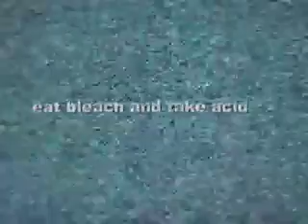tv show from highschool 2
a tv show i made in high school.